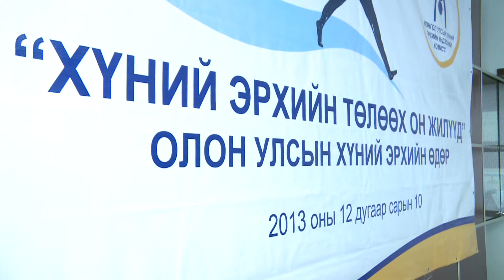Олон Улсын Хүний эрхийн өдрийг Монгол Улсад тэмдэглэв- 2013 ТВ5